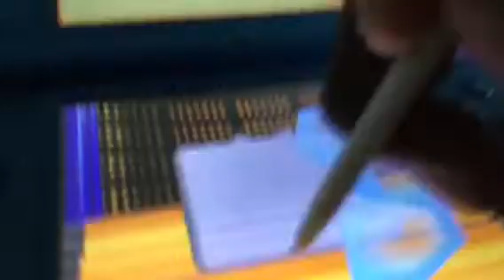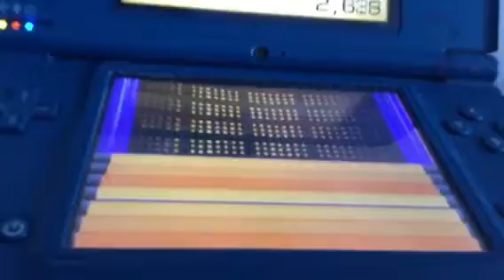Deal or no deal special edition ds run game 4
Total $500,000